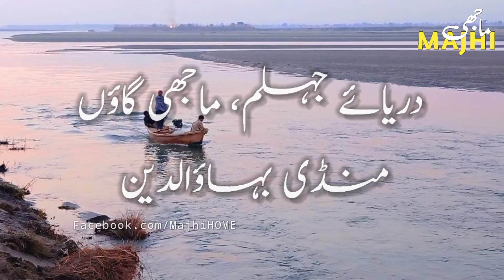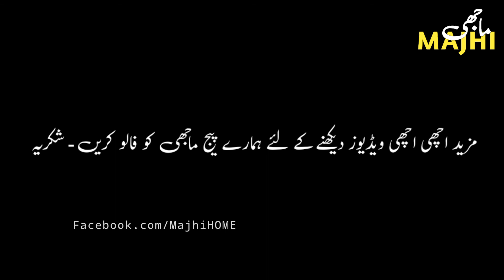Fishing at River Jhelum | Mandi Bahauddin | Punjab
Village MAJHI, District Mandi Bahauddin, Provence Punjab, Pakistan 🇵🇰